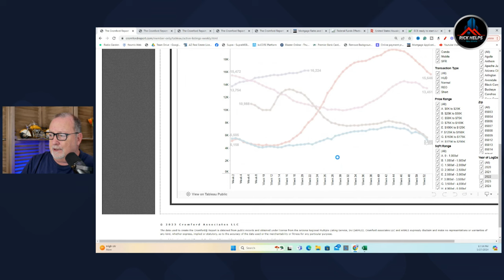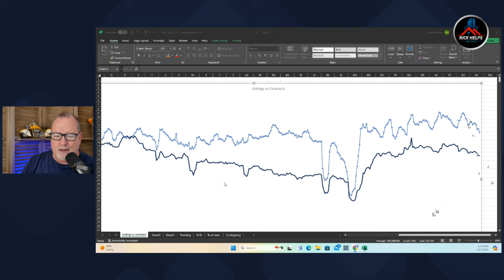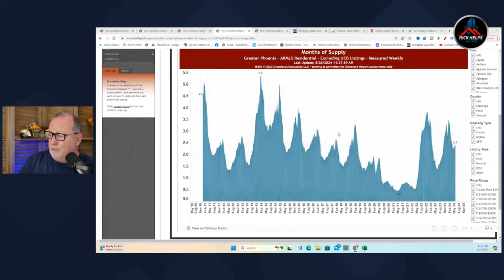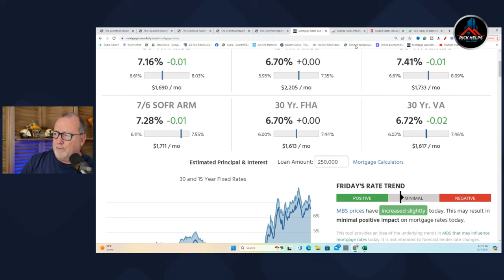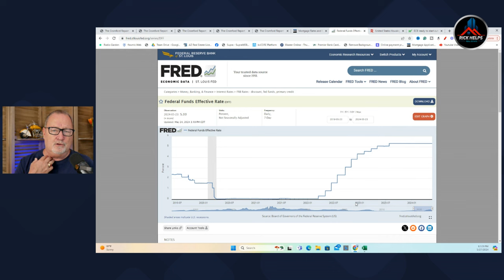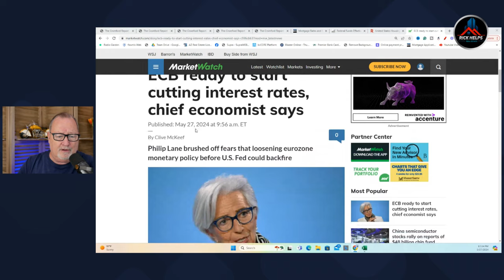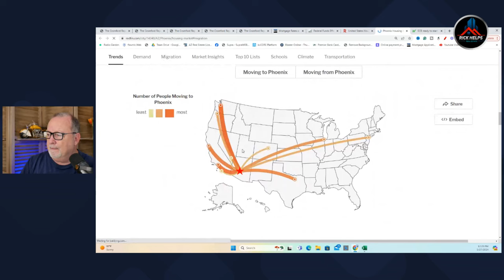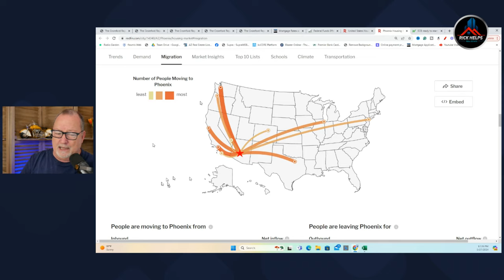Will Arizona Housing Inventory SPIKE?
The greater Phoenix area is not at 2019 levels with inventory and pending contracts are 30% lower. In 2019 Sales prices were flat. Is that where we are going?